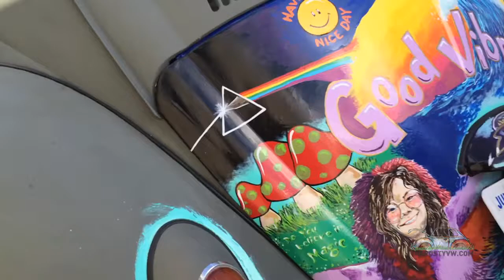The Rusty VW - Good Vibrations Bug Sweepstakes - Video Two - Beatles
Stovepipe of The Rusty VW is taking art suggestions and actively painting on the 1966 Beetle. Only a matter of time until it's fully painted and ready to be raffled off. Get your signed and numbered artwork (plus complimentary ticket)